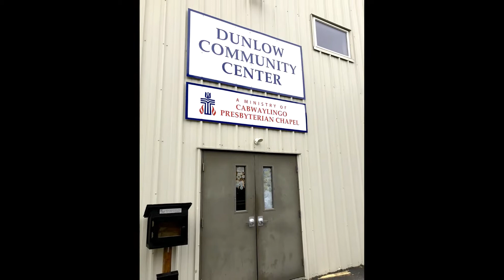Cabwaylingo Mission 2017 Large